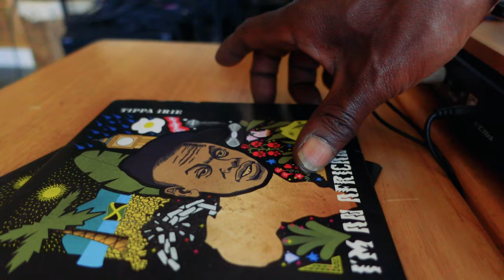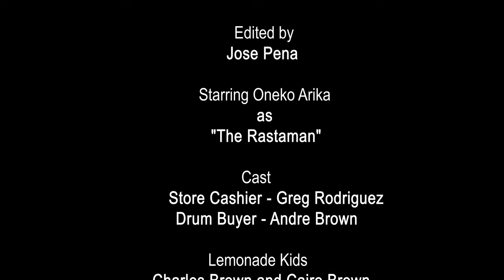Tippa Irie - “Flat Foot Hustle” - from the hit album 'I'm An African'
Tippa Irie “Flat Foot Hustle”
From Tippa Irie’s ‘I’m An African’ album (released September 2022), streaming everywhere now

Video Credits
Executive Producer:  Tippa Irie
Producer:  Lynn Rossetto
Editor:  Jose Peña

Other Cast
Store Cashier:  Greg Rodriguez
Drum Buyer:  Andre Brown
Lemonade Kids:  Charles Brown and Cairo Brown
Drum Circle Participant:  Marcia Rutty

Special thanks to “Music Heals, Inc.” (Palm Springs, CA)
and
March Forth Kenya Kids, Inc. community drum session in Palm Springs, CA

Song Credits
Producer : Aston Barrett Jnr
Engineer : Aston Barrett Jnr
Mixer : Aston Barrett
Mastering Engineer : The Mastering Guy
Songwriter: Anthony Henry
Musicians: Aston Barrett Jnr